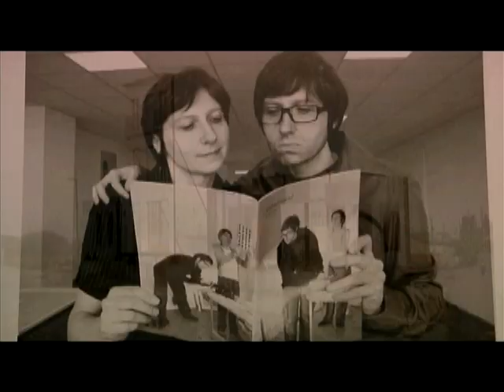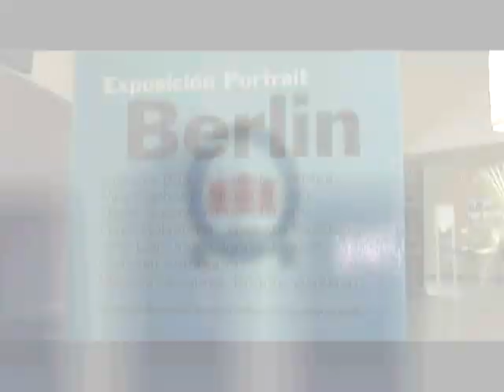Exposición Portrait Berlín